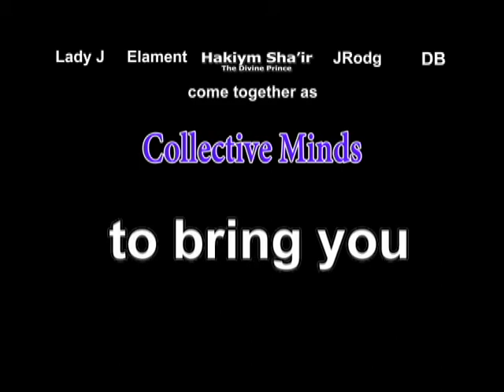SG On The Roof: DuWaup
Hentertainment Media proudly presents Cincinnati spoken word artist, DuWaup performing on the roof top in an after hours lounge set at The Collective Minds "Soulful Garden" August 13, 2009 at The Mixx Ultra Lounge in Cincinnati, OH